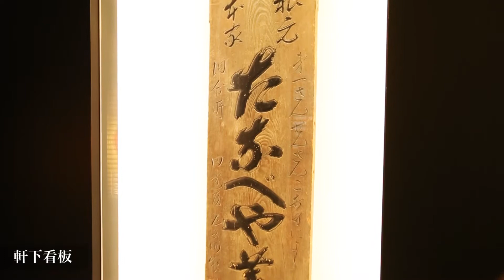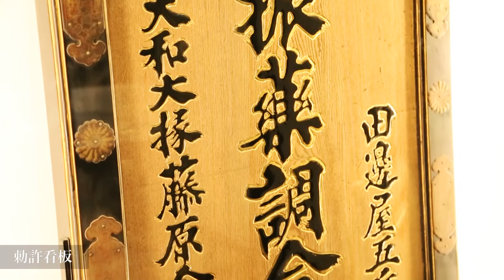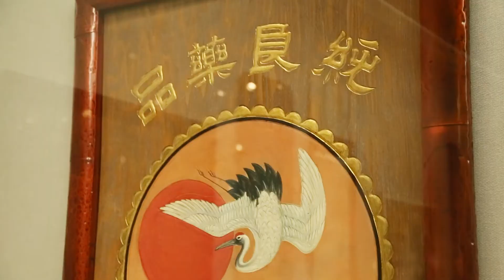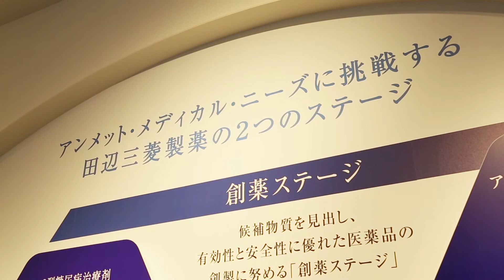田辺三菱製薬史料館バーチャルツアー ショートバージョン(抜粋)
田辺三菱製薬史料館で展示している収蔵品の一部を収録した音声ガイド付きの動画コンテンツです。